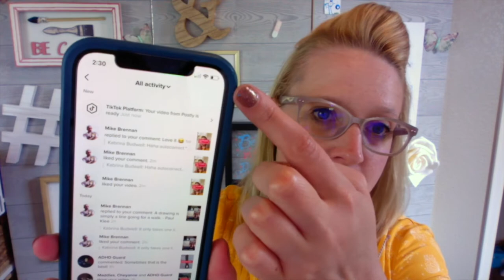Top Shelf Creator Episode 3 | Growing the Creator Business That You Want With Terry Weaver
Growing the Creator Business That You Want With Terry Weaver

Lastly, leave me a review on Apple Podcasts if you enjoyed the episode!

In this episode of Top Shelf Creator we talked with Terry Weaver who walks us through how to create the business that you want as a Creator instead of listening to everything everyone else has to say!